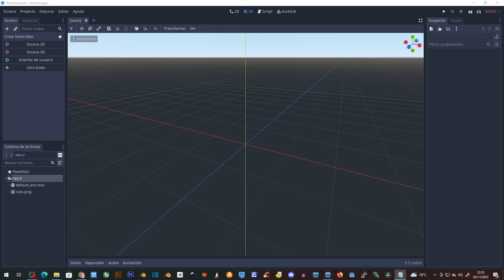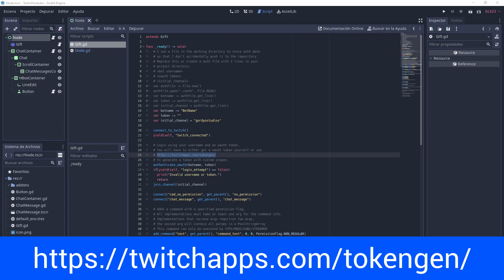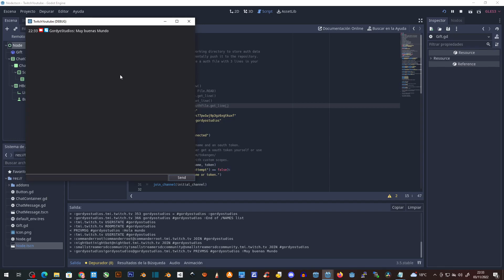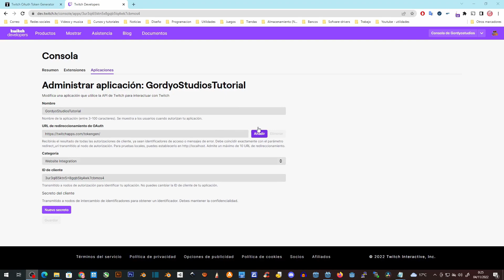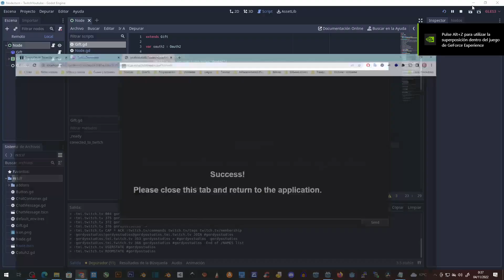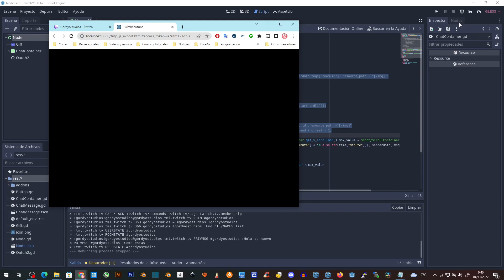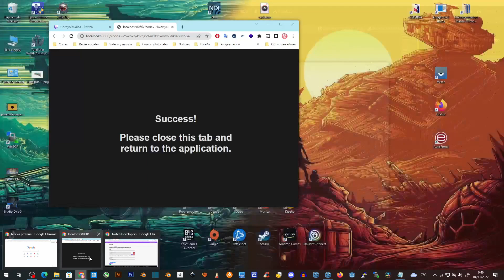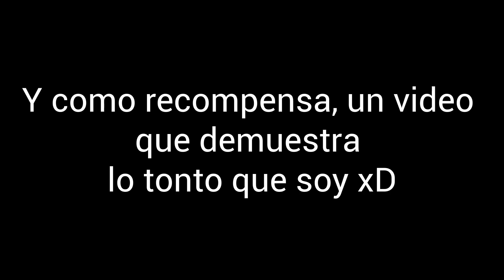[TUTORIAL] ¿Cómo crear un JUEGO para TWITCH con GODOT?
En este video te enseñaré como conectar con twitch para poder crear tus juegos e interactuar con el chat en directo.

Con este tutorial aprenderás de manera simple, dos maneras de obtener el token de autenticación de twitch , lo que te permitirá poder conectarte con el chat y crear juegos interactivos como kukoro cultofthelamb entre muchos otros.

Código del oauth2, para la parte automática.

00:00 | Introducción.
00:36 | Instalación de la librería.
02:27 | Autenticación Manual.
05:55 | Autenticación automática.
13:00 | Explicación de las señales, comandos, alias ...
16:56 | Final ¿Sorpresa?